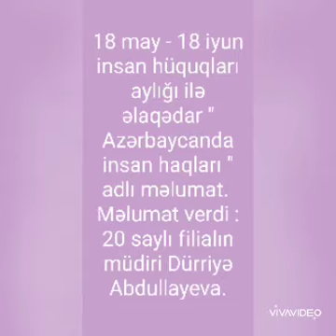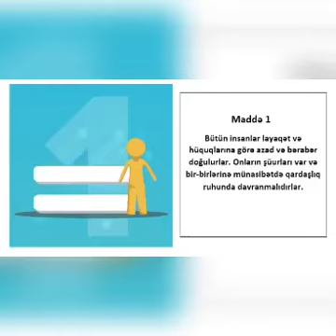27 may 2020